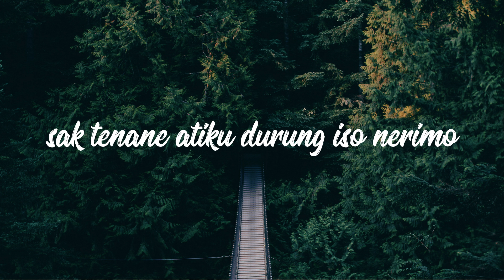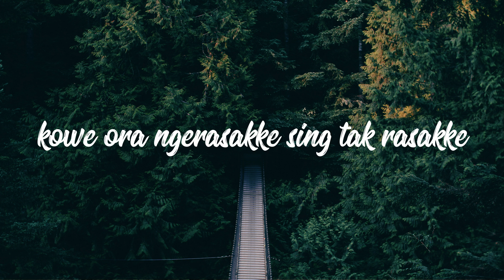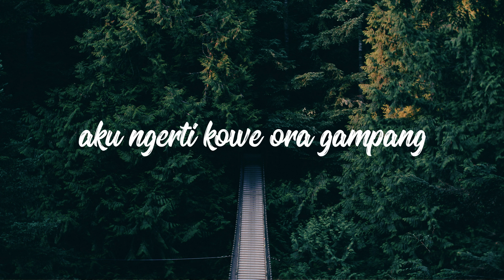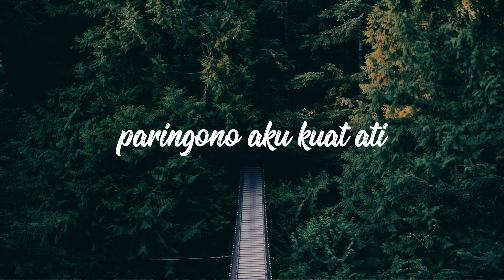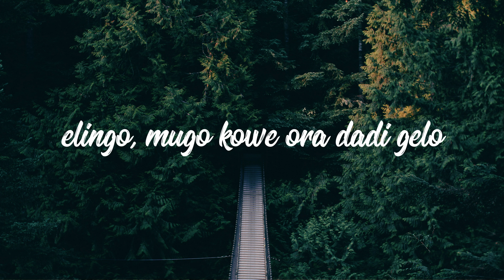GUYONWATON - TIBO MBURI [ LIRIK HD UNOFFICIAL ]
🔊 ORIGINAL SONG : GUYONWATON - TIBO MBURI [ cover NDARBOY GENK]
🎤 ARTIS : GUYONWATON

✔ KLIK LONCENG
UNTUK KONTEN SELANJUTNYA GAESS 🎧

🎼 LIRIK :
aku dewekan ning dalan prapatan
sakwise kowe ngajak bubaran
senajan loro nanging kudu tak terimo
mugo wae sing apik nggo kowe

saktenane atiku durung biso nerimo
kowe gandeng karo uwong liyo
kowe ora ngerasakke sing tak rasakke
sing penting kowe bahagia, aku gampang

duh Gusti paringono aku kuat ati
mugo mugo oleh ganti sing luwih gemati
elingo, mugo kowe ora dadi gelo
mergo gelo lan kuciwo tibone ning mburi

mlaku nem wulan aku iseh dewekan
krungu kabar kowe arep tunangan

aku ngerti kowe ora gampang
kadung suwe dewe bebarengan
nanging Gusti duwe dalan liyo
kowe kudu lilo, kowe kudu nerimo lan legowo